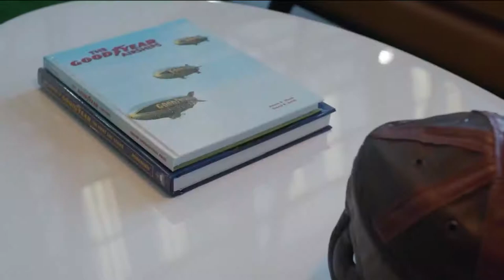Ozarks FOX AM-Ghosts, Blimp Sleepovers and Bagel That-10/10/19